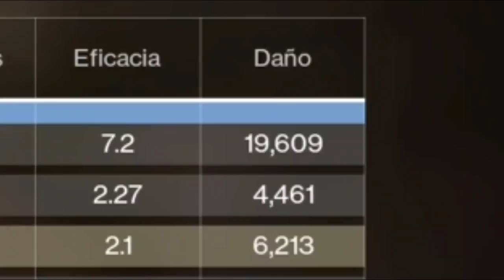EL HAMBRE PERSISTENTE NO ES NADA AL LADO DE ESTE AUTOMÁTICO!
Hola, Dudes!
Un poco DEMASIADO tarde, pero un arma que puede ayudarles a combatir el meta... con más meta, me encantó este automatico, dudes.
Bonito Lunes!!